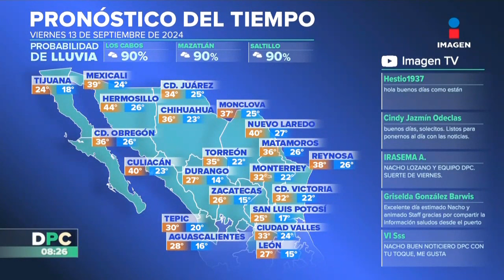DPC con Nacho Lozano | Programa completo del 13 de septiembre de 2024